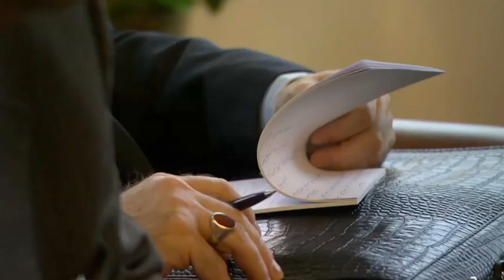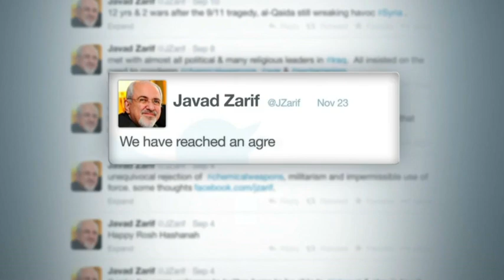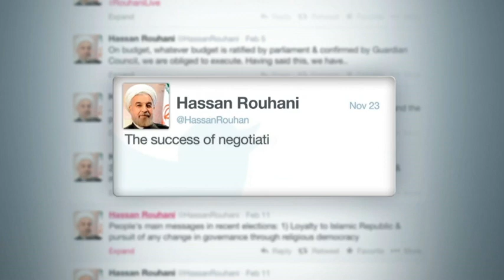Twitter diplomacy Chapter 6 The art of the deal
A must see documentary by NBC about Iran nuclear deal in Geneva